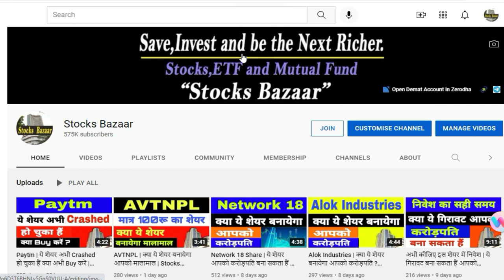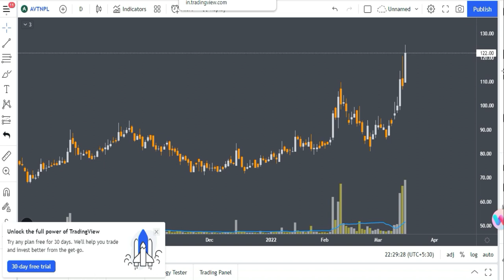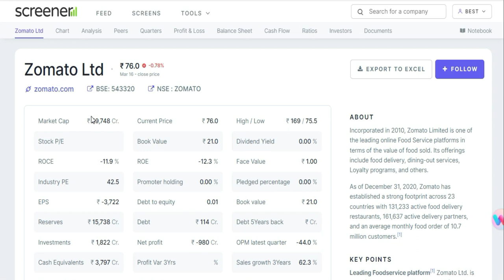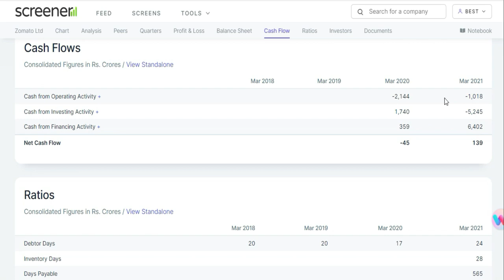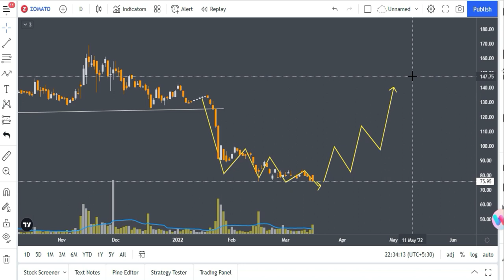Zomato | ये शेयर अभी Crashed हो चुका हैं क्या अभी खरीद सकते हैं ?Stocks Bazaar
✓ Open Demat and Treading Account with Zerodha ( Fee : Rs.200 ) | ये शेयर अभी Crashed हो चुका हैं क्या अभी खरीद सकते हैं ?Stocks Bazaar

Gadgets Used : -

Our Mic : -

Our Camera : -

Our Laptop : -

Our Tripot : -

Gaming Headphone : -